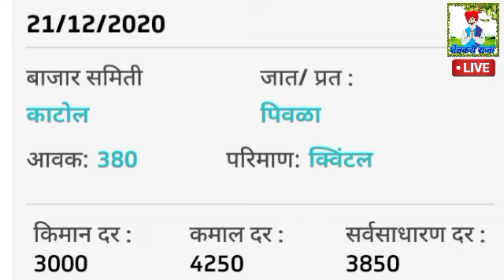22/12/2020 सोयाबीन बाजारभाव वाढले/सोयाबीन तेजी-मंदी सोयाबीन बाजार भाव/आजचे सोयाबीनचे बाजारभाव